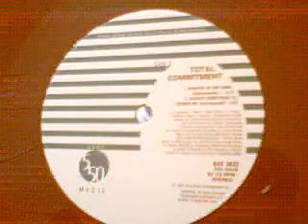Total Commitment "always something to remind me" 1997 - PROMO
Total Commitment "always something to remind me" inclus instrumental - recording by MrWide SelectioN